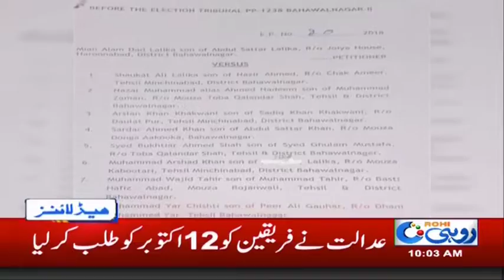News Headlines | 10:00 AM | 5 Oct 2018 | Rohi